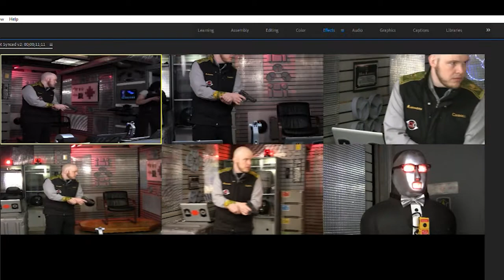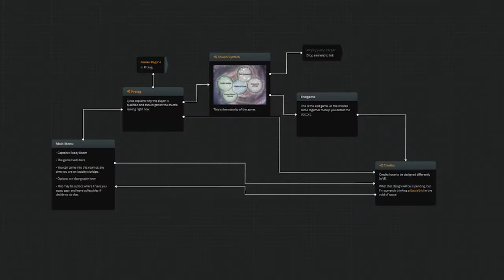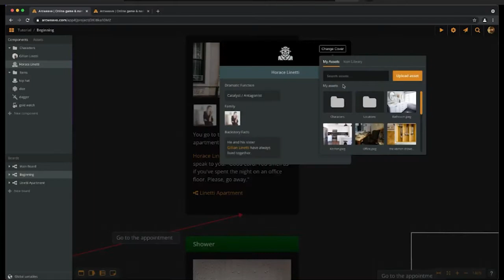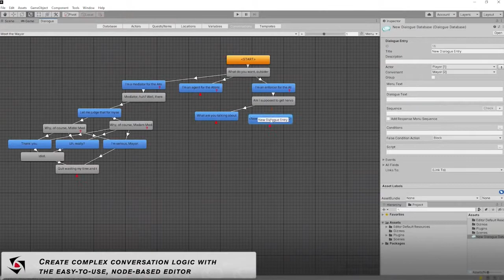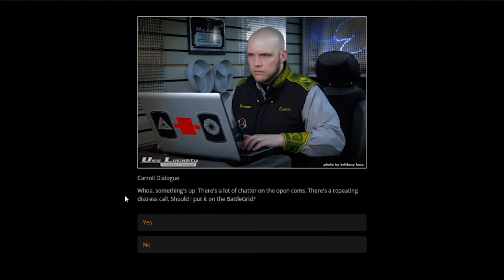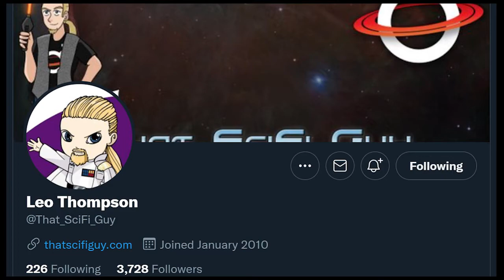Holo-Novel Announcement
Announcement from the writing staff about our in development Holo-Novel Coming 2022.

the twitters
Leo

useful software
Unity 3D